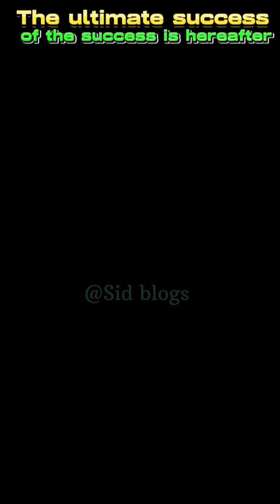20 October 2024